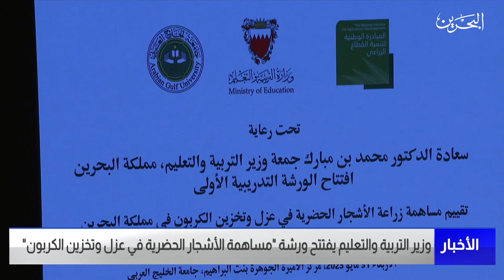البحرين مركز الأخبار : وزير التربية والتعليم يفتتح ورشة مساهمة الأشجار الحضرية في عزل وتخزين الكربون